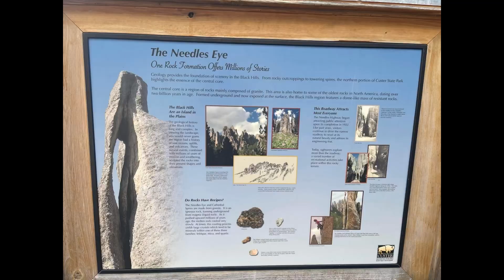Exploring Keystone South Dakota( Mt Rushmore, Needle Eye, Crazy Horse )